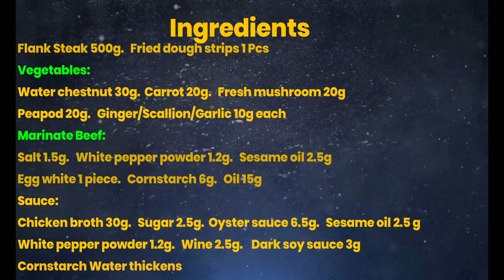鬼馬牛肉. Beef with Water Chestnut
{ENG SUB}鬼馬牛肉做法.酥脆.爽口.嫩滑.How to make Beef with Water Chestnut. Simple Steps. Recipe.

大家好!本頻道的建立是要將我30年從事美食製作的經驗與心得獻給各位美食愛好者作為參考.希望用家庭的廚具和簡化的流程來展示各式中外名菜.點心製作技巧.讓大家都能輕崧地做出並享受到美食的樂趣.請各位朋友.訂閱.大力支持.推介本頻道